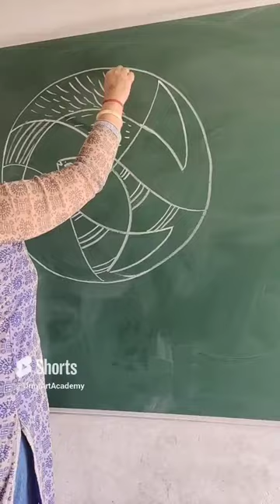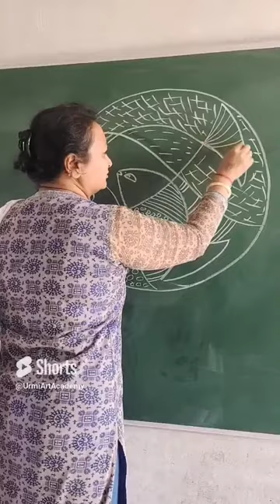easy drawing to board how to make easy drawing,how to learn easy drawing for kids fish painting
Hello Friends
Urmi art \ I am professional artist,... , I am Urmi Goswami.30 years of experience should be shared with you guys, I have started this art channel for skill developer all art forum for all age group in Hindi,who cannot go to the art classes because of hectic school schedule,house hold works, Tuitions , Office and other activities,Those who have the ability to draw, they do it comfortably, but the one who does not know how to draw at all, or if he gets better with a little guidance, then it will be a matter of great pleasure for me. In this channel tutorials , you can see " HOW TO DRAW " step by step perfectly.I always felt that academic degree is not a show stopper to learn and gain expertise in any form of art . Every individual is an artist and has its own style to articulate and perform an art.I realized that early and started sharing my skills with others . I am making art videos for Beginner and Professional
 I have done Diploma in Art and craft,30 year's of experience in art & 10year's teaching experience in nursery school, all kinds of paintings,sculpture,idols,sand art and many types of craft, video editing, logo creator,teach driving. I sold out many of my paintings, and further I would like to sell my other paintings by taking orders.
shipping worldwide.
Thanks for making my art journey more beautiful and trusting on urmi_art🖌🎨.
.. I have gifted many paintings to my friends, I am very happy that one of them has also been gifted to prime minister Narendra Modi ❤️
I have exhibited my artworks at various art festivals and also has organized art workshops.I am very active in various social works especially related to women empowerment. expert in dancing and choreography,.
.. I am currently works as a swimming coach🏊 and  conducts art & dance classes,,.

..(UA funs of art)by Urmi & Ami Goswami..